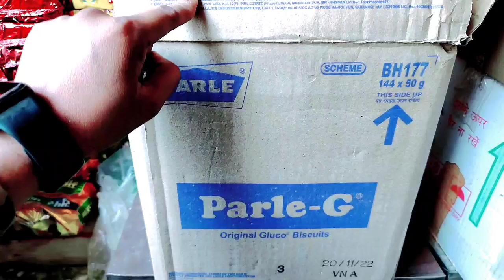parle g biscuit ki peti kitne ki aati hai| parle-g biscuits ki peti kitne ki aati he